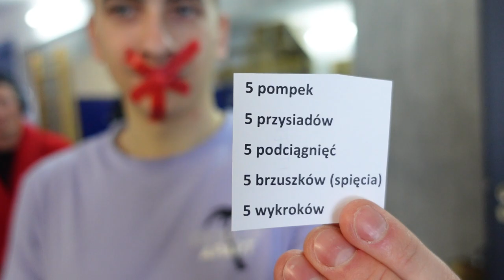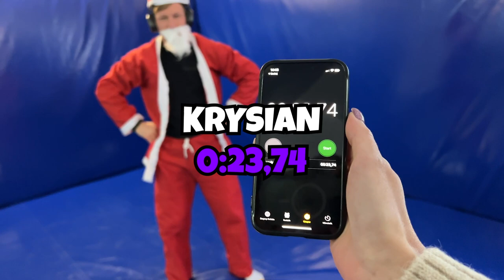RYWALIZUJEMY NIE WIDZĄC NIE SLYSZĄC NIE MÓWIĄC Z MISTRZAMI NINJA WARRIOR!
Jeśli chociaż raz się uśmiechnąłeś zostaw komentarz, a jak chcecie więcej filmów z chłopakami dobijamy 2000 łapek w górę! :D

Julcia za kamerą @koniulkaaa